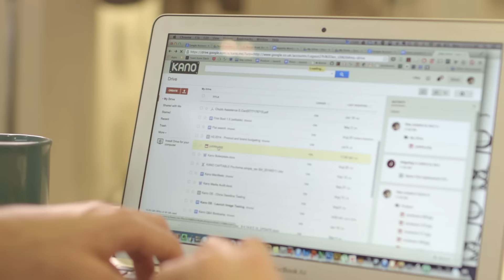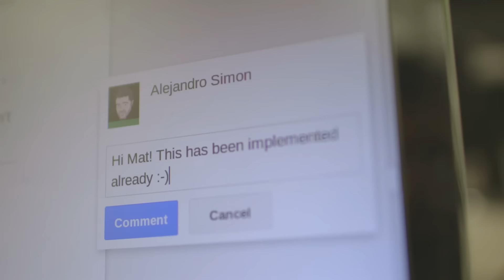Kano and G Suite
On a journey to creating a new product and shipping to 87 countries Kano needed tools that would allow them to work in the best possible way. Learn how G Suite helped this London-based startup overcome barriers to reaching their customers and growing rapidly. Find out how G Suite can help your business